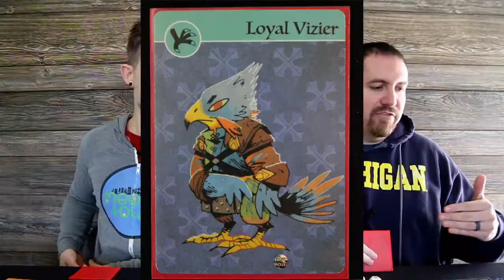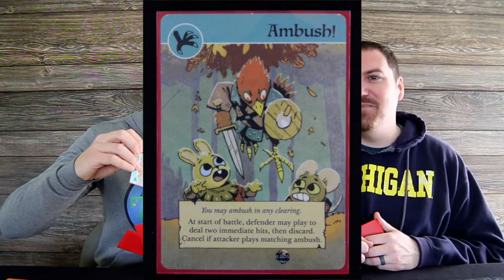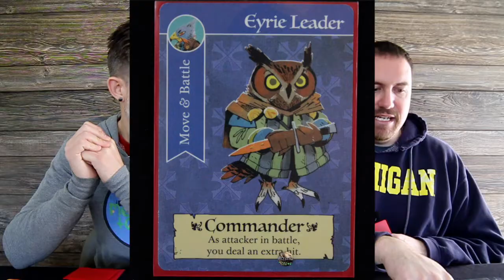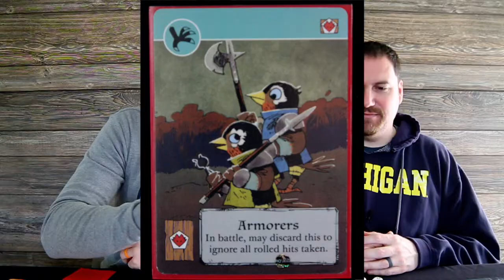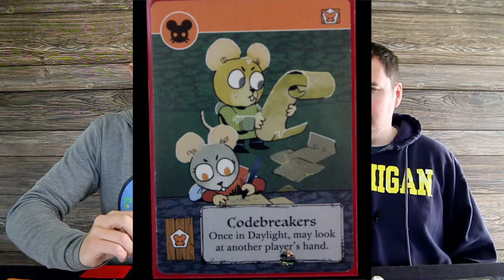Root: Review & Gameplay - MeepleTown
MeepleTown's Dean and Jon Rate and Review Root by Leder Games. In this video, they play through 2 rounds of Root, show how all base-game factions are played, and review the game.